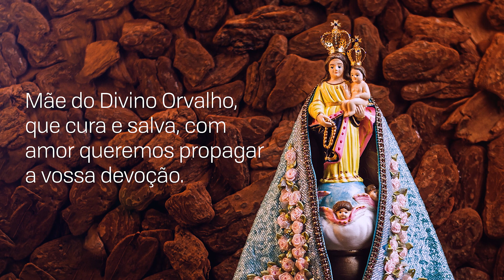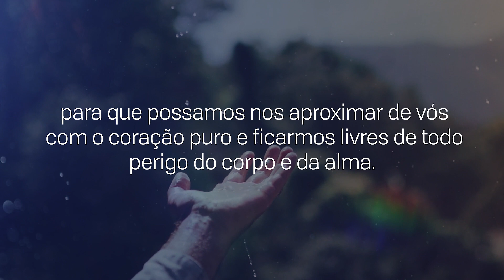Consagração a Nossa Senhora | 07/04/2023